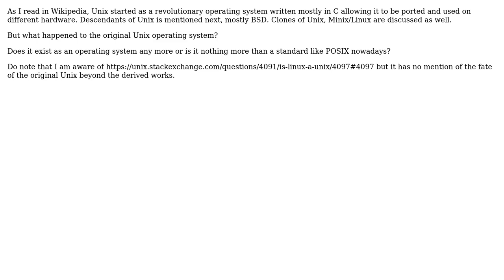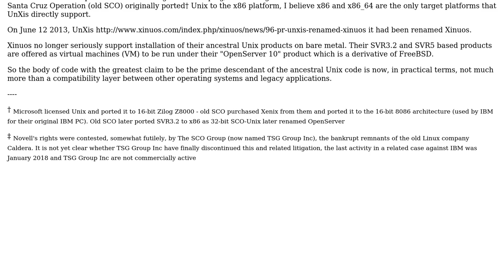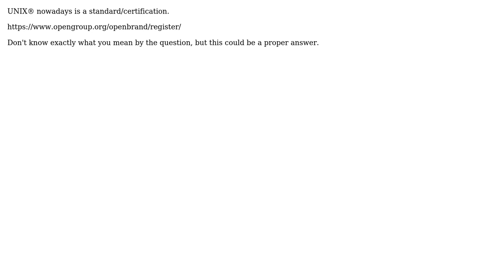Unix & Linux: What is Unix now? (2 Solutions!!)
Unix & Linux: What is Unix now?

With thanks & praise to God, and with thanks to the many people who have made this project possible! | Content (except music & images) licensed under CC BY-SA | Music | Images & others | With thanks to user RedGrittyBrick user Oxwivi user Krackout and the Stack Exchange Network Trademarks are property of their respective owners. You are responsible for your own actions.